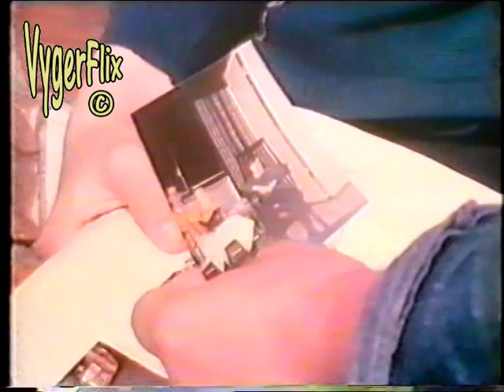A Piece of Shankill Road History in the mid Seventies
A video depicting the life and times of people and politicians in the mid seventies on the Shankill Road, Belfast. Some notable political figures along with those connected to the UDA and UVF paramilitary forces. This is extracted from a VHS copy which I rescued from a builders skip and restored. There were no titles at the beginning or credits at the end so if anyone can name the producer please let me know. Worth preserving if only to remember how people lived not too long ago.